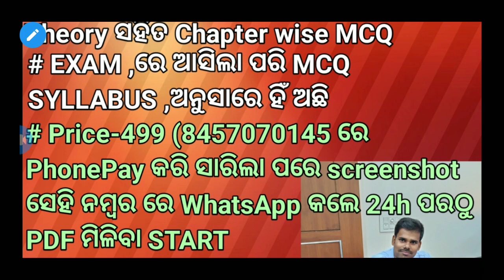ALL STATE CM ମନେ ରଖ ଟ୍ରିକ୍ ରେ